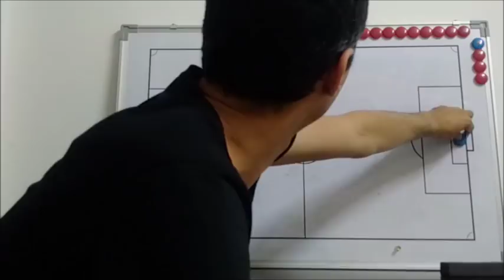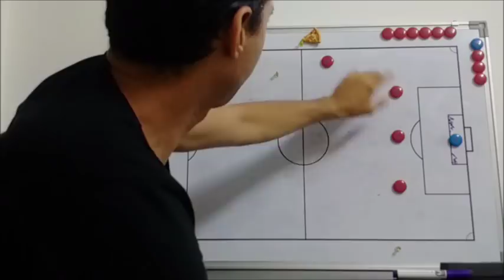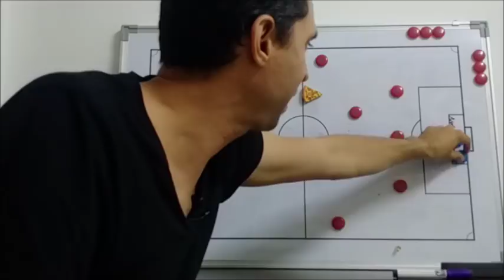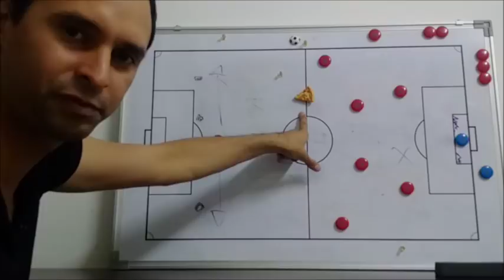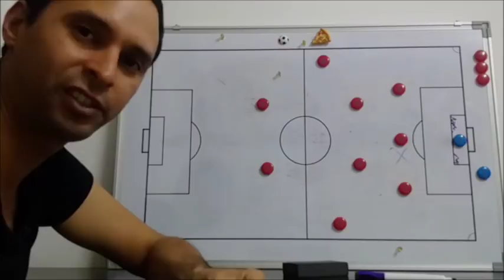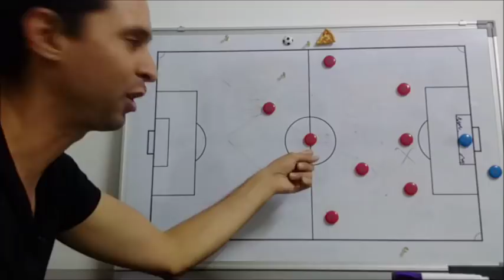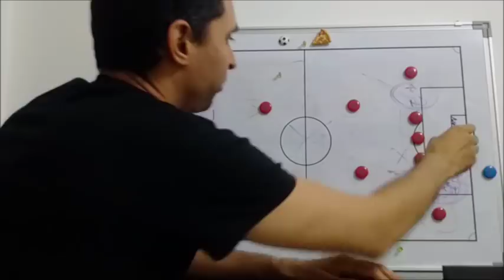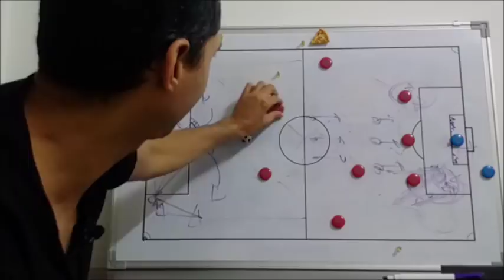Belgica: Lento pero seguro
Analisis de la seleccion de Belgica para Rusia 2018